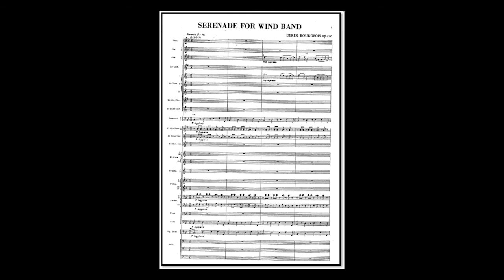Serenade - arr. Derek Bourgeois (A)